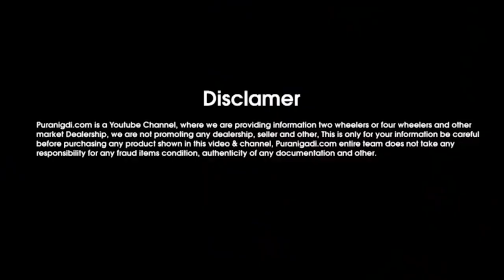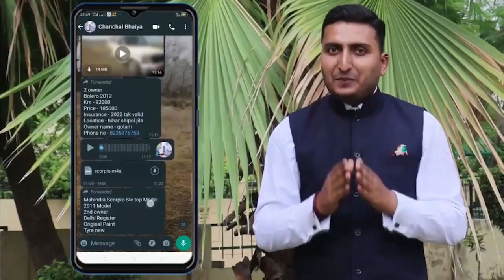✅ सीधे मालिक से खरीदे Mahindra Scorpio Car, Used Scorpio Car, Second hand Car